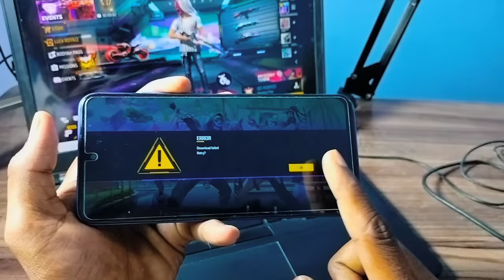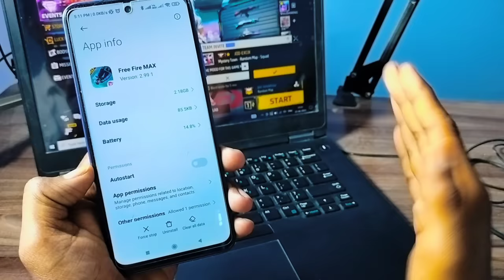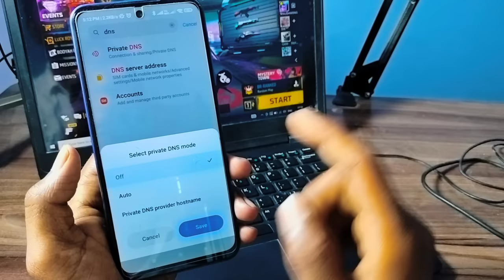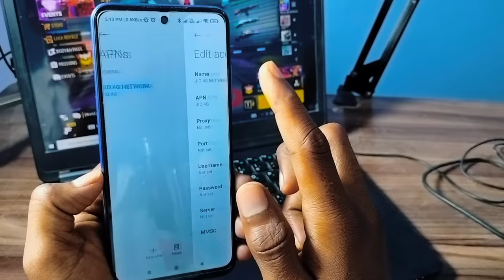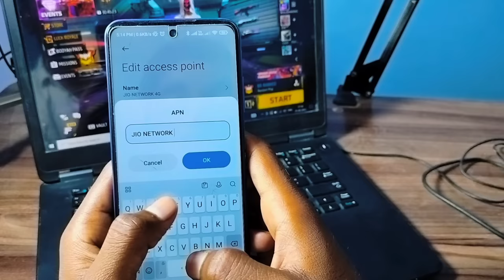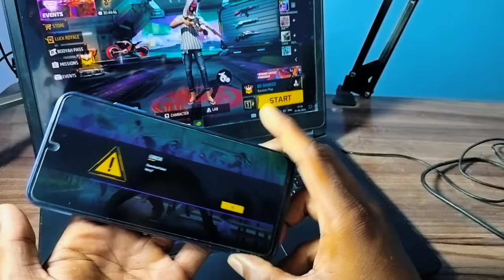Free Fire Jio Sim Se Kyon Nahin Chal Raha Hai || How To Solve Jio Network Problem In Free Fire 2023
free fire jio sim se nahin chal rha hai
how to solve jio network problem in free fire
how to fix jio sim network problem
jio sim se free fire nahin chal rha hai
how to solve ff network problem
 network problem today
network problem
network problem in jio
jio sim me network nahi aa raha hai
jio internet problem solution
jio slow net problem
today jio network problem
net problem in jio sim
network slow problem jio

EXPLAN:-
free fire Max start kyon Nahin ho raha hai free fire normal wala start normal free fire restart kyu nahi ho raha hai free 50 sim se nahin chal raha hai
free fire jio ke sim se kyon Nahin chal raha hai free fire jio ke sim se nahin chal raha hai kya Karen how tu solve free fire jio sim network problem 2023